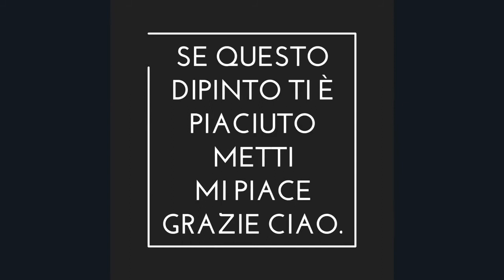dipinto" Costa del Cilento" Emilio Arte Amatoriale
Dipinto a olio su tavola 40x80 cm.
Costa cilentana 7.2021
dipinto da Emilio D'Antuono